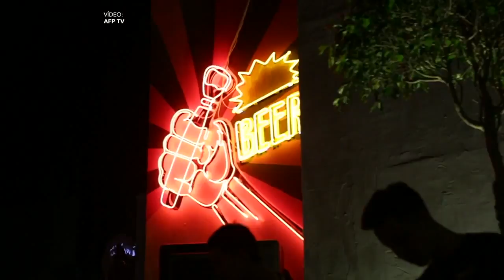¿Sabés cuántas horas puede permanecer el alcohol en la sangre?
El nefrólogo Marcos Martínez no explica como el organismo elimina el alcohol y en cuánto tiempo, además de sus consecuencias